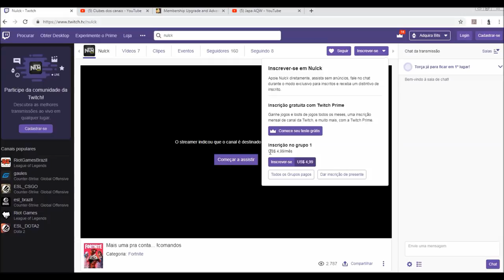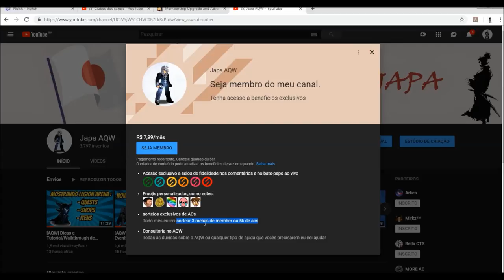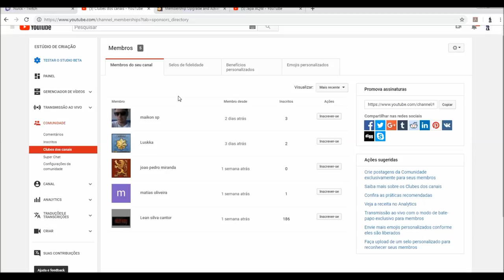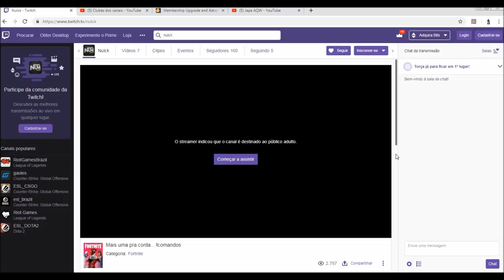[AQW] SORTEIOS de 2K de ACs + Twitch TV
LEIA A DESCRIÇÃO
Salve rapaziada!

Neste vídeo eu lhes falo sobre os sorteios
de ACs que ocorrerão no canal ainda neste mês,
sobre as vantagens de ser membro do canal e
das parcerias que temos com canais da Twitch TV!

MEU SKYPE:Japa AQW

Usuários do iOS e de outros dispositivo não compatíveis podem se tornar MEMBROS do canal a partir deste link: